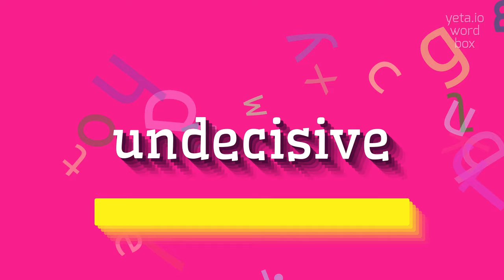How to say "undecisive"! (High Quality Voices)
Watch in this video how to say and pronounce "undecisive"!